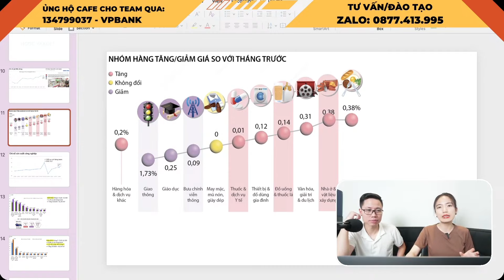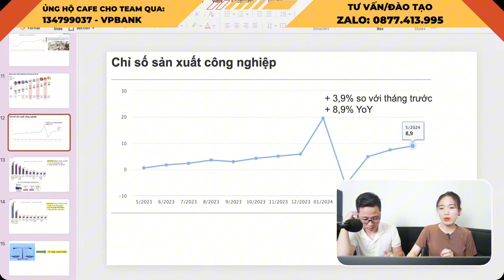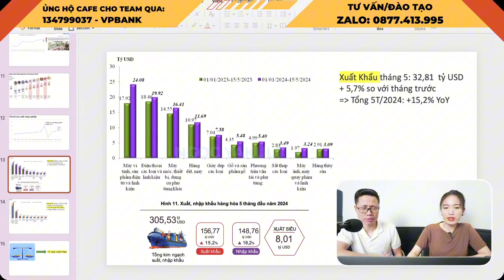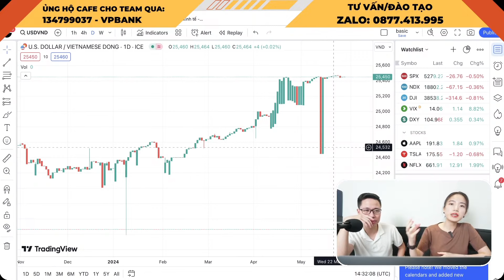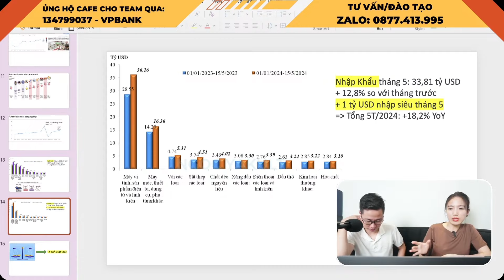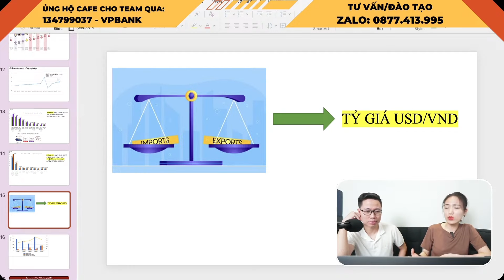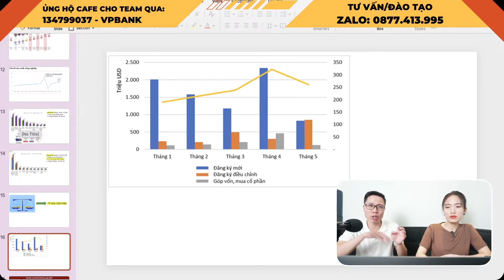Toàn cảnh Kinh tế Tháng 6/2024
Chứng khoán DỄ HIỂU
LIVESTREAM nhận định thị trường cổ phiếu 21H hàng ngày

➥ Zalo Ngọc Yakult (mới): 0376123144
➥ Mời cafe ủng hộ team: 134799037 - VPBank
Ngọc Yakult là kênh chia sẻ thông tin, kiến thức và kinh nghiệm về Đầu Tư - Tài Chính - Kinh Tế. Hi vọng rằng những chia sẻ ở đây sẽ giúp được bạn có thêm góc nhìn về các lĩnh vực trên.

© Bản quyền thuộc về Ngọc Yakult và METUB Network
© Copyright by Ngọc Yakult & METUB Network ☞ Do not Reup!